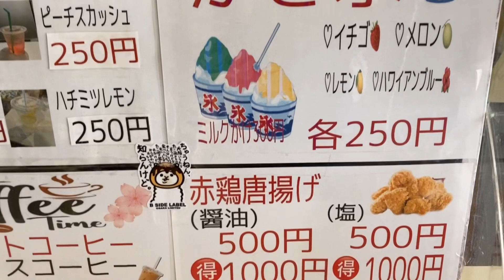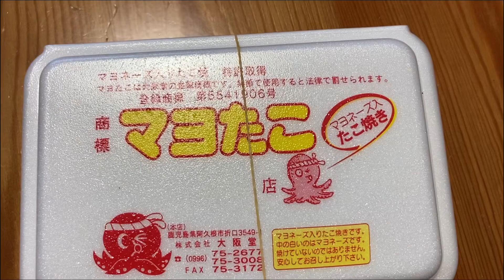鹿児島県出水市高尾野町にオープンした松崎商店のたこ焼きを食べました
場所は、高尾の町立病院の隣tomorrowのスーパーの前です